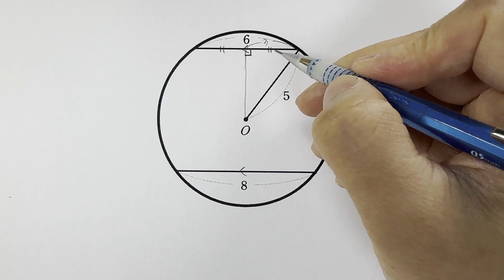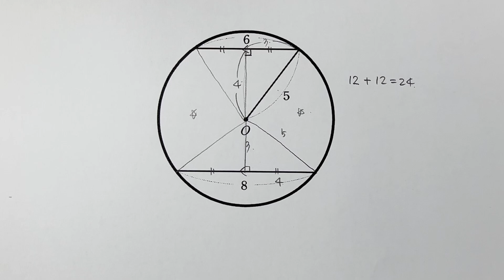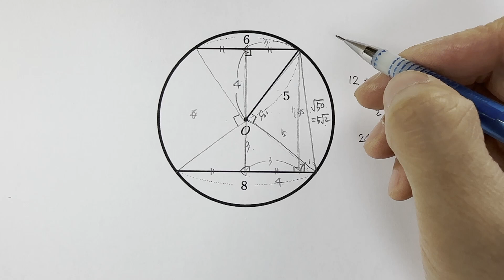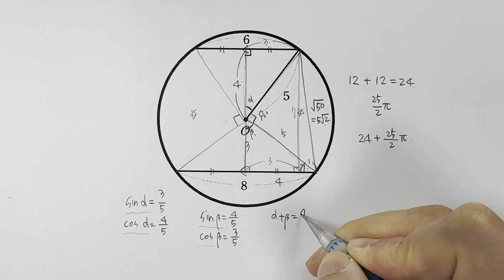[Question] 빨간색 부분의 넓이는?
문제: 그림과 같이 두 현의 길이가 각각 6 , 8 이며,  반지름은 5일 때,
빨간색으로 색칠한 부분의 넓이를 구하여라.
(두 현은 서로 평행하다.)

두 현이 평행하다라는 조건이 있다면 중학교 수준의 문제이고,
두 현이 평행하다라는 조건이 없다면 고등학교 수준의 문제입니다.

색칠된 부분의 넓이는 우리가 구할 수 있는 도형으로 나눠서 구해야합니다.
어떻게 도형을 나눠야 삼각형과 부채꼴이 될 지 한번 생각해봅시다.

꾸준히 경시대회,  Olympiad, 창의사고력 수학문제들 올릴계획입니다.